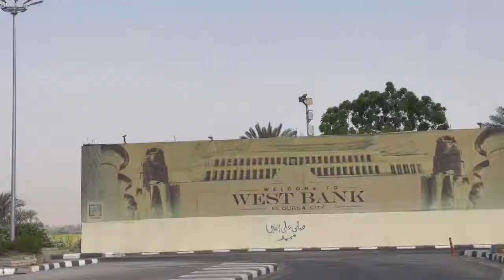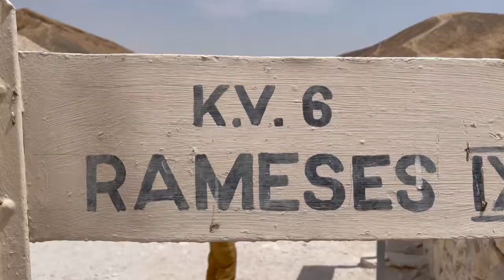【エジプト】ハトシェプシュト葬祭殿と王家の谷《ルクソール西岸》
ハトシェプシュト葬祭殿と王家の谷を巡る。
紀元前3000年前の遺跡に圧倒される。昔のものはレベルが低いなんて考えは吹き飛ぶほどの技術力、芸術性、独自の世界観。
遺跡から鮮明に浮かび上がる当時の世界に浸る至極の時間。